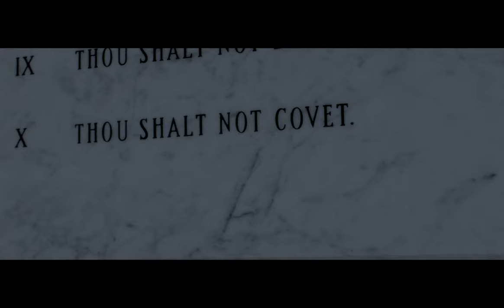Fruit Flies (2016) Short Film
Written and Directed by Benjamin T. Wilson
Starring John Maslowski